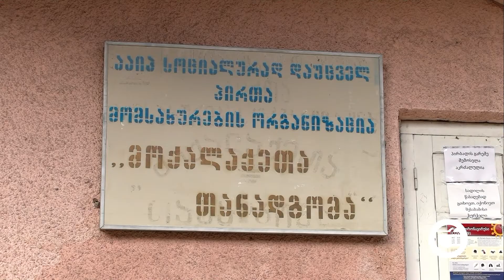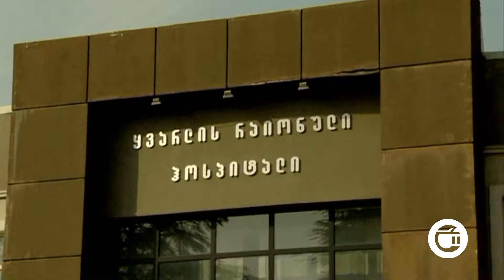კახეთში "კოვიდ 19"-ის შემთხვევები მატულობს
45 ახალი ინფიცირებული ბოლო 24 საათში. კახეთში კორონავირუსის შემთხვევები მატულობს.  გურჯაანის სათნოების სახლში უკვე  8 თანამშრომელია ინფიცირებული.  კორონავირუსი დაუდასტურდა გურჯაანის საოლქო-საარჩევნო კომისიის ორი თანამშრომელს.   ინფიცირებულია პირველი საბავშო ბაღის აღმზრდელიც.  ყვარელში კი კოვიდ 19  სასულიერო პირს დაუდგინდა. რეგიონში არსებულ ეპიდვითარებას გიორგი ბაღანაშვილი გაგაცნობთ.